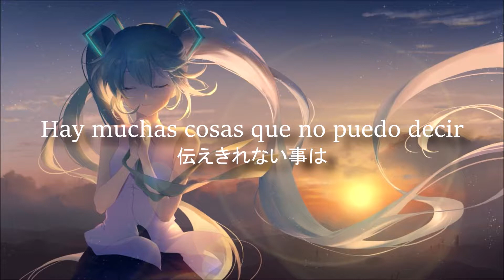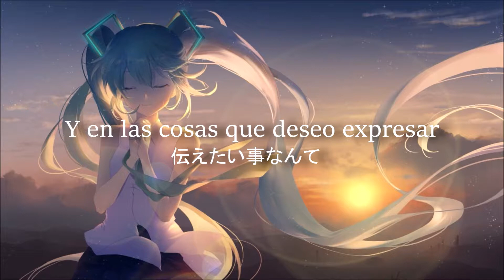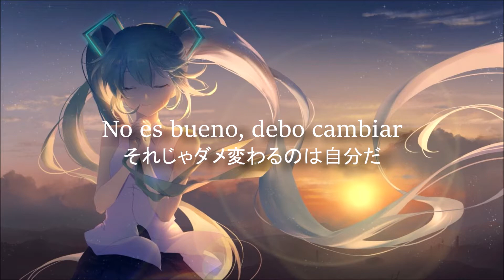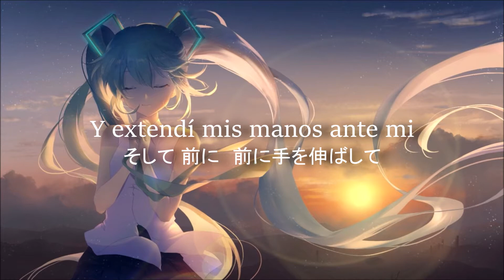I Shared a Kiss with Hatsune Miku ー MikitoP feat. Hatsune Miku「sub español」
*• música & letra* ~  mikitoP
*• cantante* ~ hatsune miku append
*• álbum* ~ boku ha hatsune miku to kiss wo shita

_tags:_
Hatsune Miku
初音ミク
Boku wa hatsune miku to kiss wo shita
僕は初音ミクとキスをした
mikito-P
mikitop
 みきとp
sub esp
sub español
subtitulado español